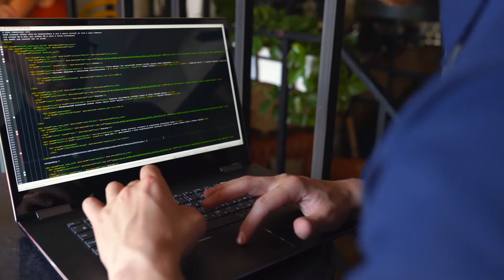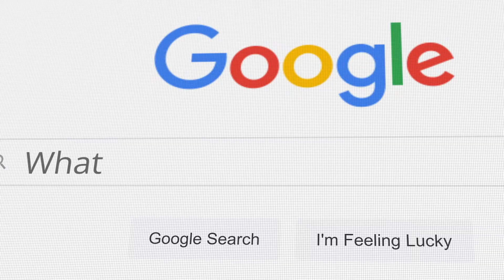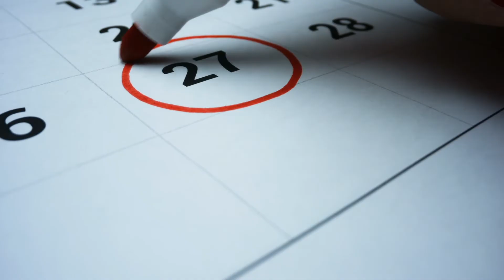Welcome to the Shopify Hiring Process | Shopify Engineering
Welcome to the Shopify recruitment process. Here you will learn more about how we hire engineers and will get some answers to your questions about us!

Want to see more from Shopify? Check out our main channel at  @Shopify .

Shopify Engineering shares the stories from the teams who build and scale Shopify. The commerce platform powering millions of businesses worldwide.